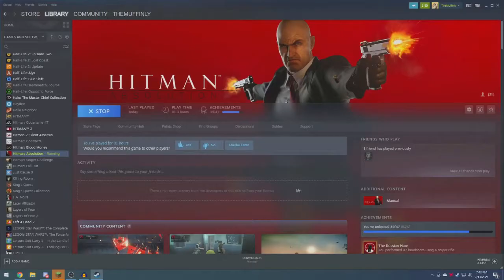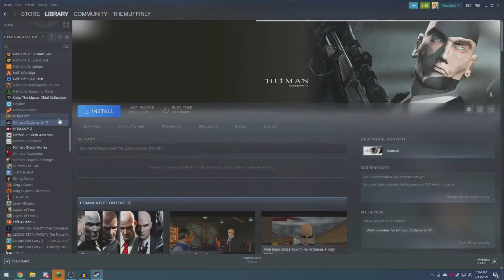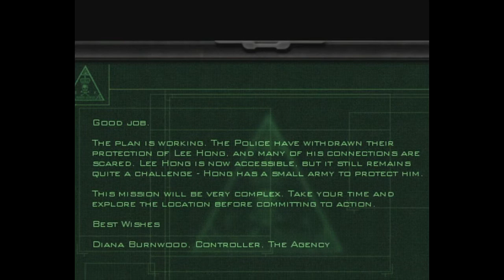Hitman Codename 47: CAN'T BE ANY WORSE ~ 1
Well I already tortured myself with the most suckish game in the franchise, why not play one of the more broken ones?